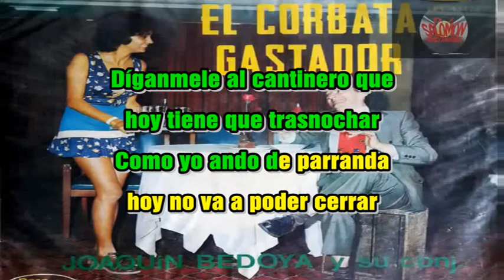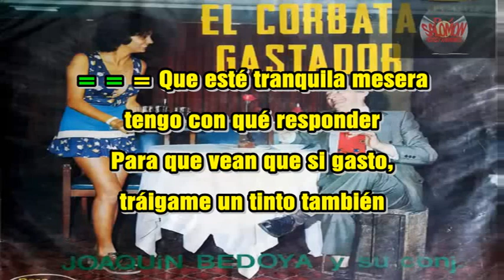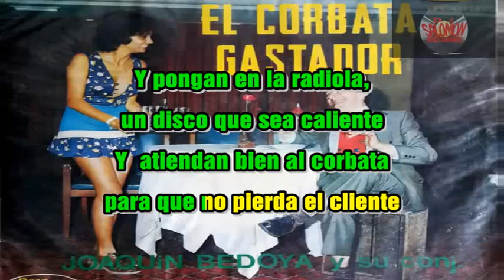EL CORBATA GASTADOR JOAQUIN BEDOYA ,KARAOKE Y PISTA DISPONIBLE AL +57 3133841464